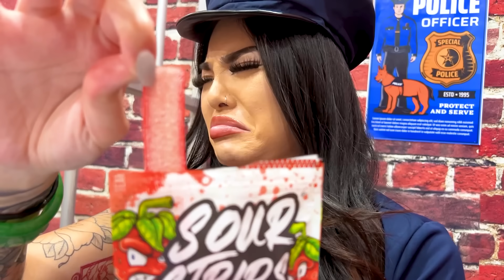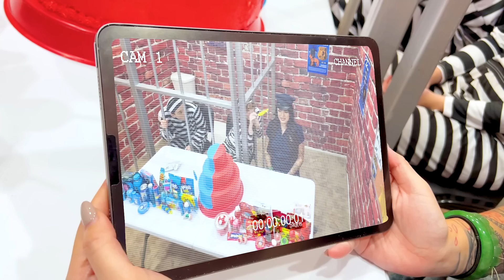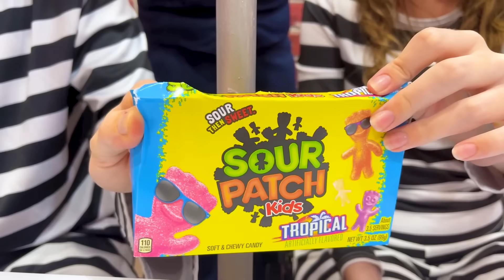RED VS BLUE CAKE DECORATING CHALLENGE IN JAIL | I MAKE THE WORLD’S MOST GIANT CAKE BY SWEEDEE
Description: 🎉👩✈️ Lockdown just got a lot sweeter on Sweedee Channel with "Jailhouse Cake-Off! Red vs Blue Decorating Challenge!" Join Police Officer Lily, along with prisoners Alex and Evie, as they swap their handcuffs for frosting bags in a hilarious cake decorating showdown inside the jail. Who will claim the title of the ultimate cake decorator: Team Red or Team Blue? Let’s find out in this frosting-filled face-off! 🍰🔵🔴
👮👩🍳 Officer Lily takes command of Team Red, ready to enforce the laws of perfect piping and sprinkle scattering, while Alex and Evie band together to form Team Blue, plotting a sweet escape from the ordinary with their creative cake ideas. The stakes? Bragging rights and the first slice of the colossal red and blue cake.
👍 If you love crazy challenges, epic cake battles, and a good dose of jailhouse humor, smash that like button, share this video with all your foodie friends, and don’t forget to subscribe to Sweedee Channel for more deliciously fun content!
Red vs Blue Decorating Challenge." It's time to turn the jail into the most festive cell block around!
🎂🏆 Tune in to see which team’s cake takes the cake! Will Officer Lily’s law and order approach win out, or will Alex and Evie’s creative cunning take the prize? Join us for a baking battle that proves too many cooks in the kitchen just means more fun!